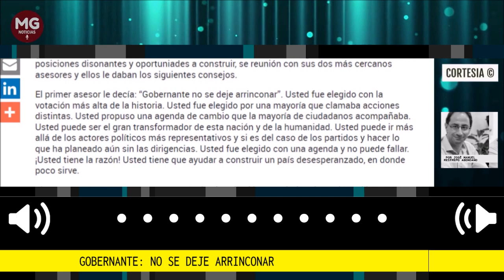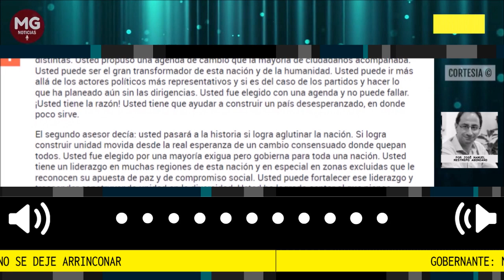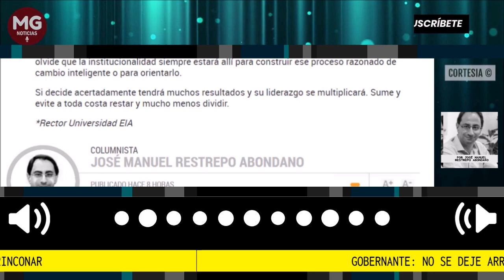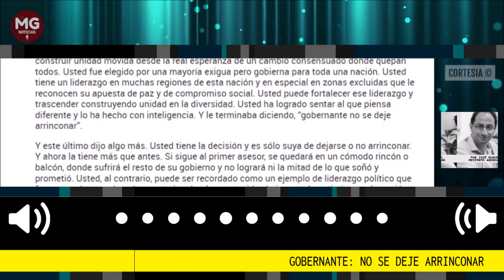GOBERNANTE: NO SE DEJE ARRINCONAR 📌 Por José Manuel Restrepo Abondano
Cuenta la historia que hace muchos años en una gran nación, llena de potencialidades y desafíos, vivía un gobernante con sus asesores y ciudadanos. Dice la leyenda que un día el gobernante en medio de un momento difícil con incertidumbres, urgencias de transformación, posiciones disonantes y oportuniades a construir, se reunión con sus dos más cercanos asesores y ellos le daban los siguientes consejos.